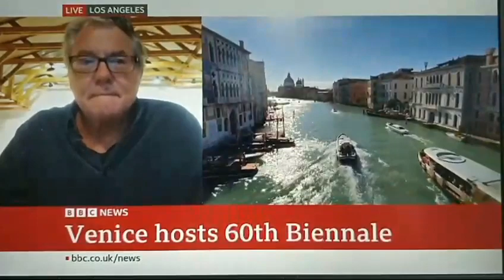May 6, 2024